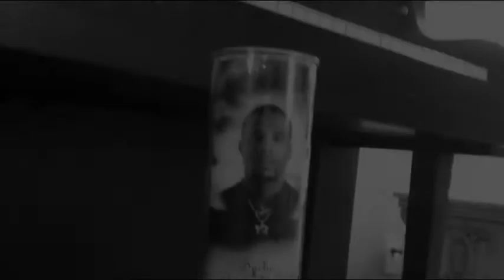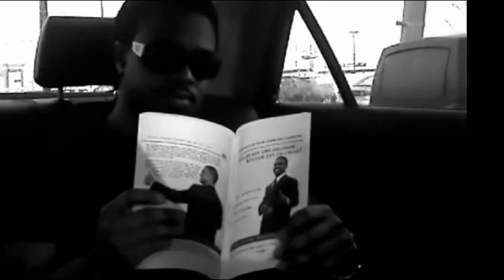Write me the miracles you want to see manifest. I will use King David’s 150 magic formulas for you !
HaShem rend-moi justice pour l'âme de mon petit frère Sacha Nelson César qu'ils ont pris!

Psaumes, 3 (Français)1 Psaume de David, quand il prit la fuite devant son fils Absalon.   2 Seigneur, que mes ennemis sont nombreux!  Beaucoup se dressent contre moi.  3 Beaucoup disent à mon sujet:"Il n’a point de secours à attendre de Dieu."  Sélah!  4 Mais toi, ô HaShem, tu es un bouclier qui me protège.  Tu es mon honneur et me fais porter la tête haute.  5 A pleine voix, je crie vers HaShem: il me répond de sa sainte montagne. Sélah!  6 Je me couche et m’endors, puis je me réveille, car HaShem me soutient.  7 Je n’ai point peur des myriades de gens qui sont campés autour de moi.  8 Lève-toi, HaShem, viens à mon secours, ô mon Dieu!  Oui, tu frappes à la joue tous mes ennemis, tu brises les dents des méchants.  9 A HaShem appartient le salut! que ta bénédiction descende sur ton peuple! Sélah!

Psaumes, 3 (Hébreu)יְהוָה, מָה-רַבּוּ צָרָי;    רַבִּים, ב מִזְמוֹר לְדָוִד:    בְּבָרְחוֹ, מִפְּנֵי אַבְשָׁלוֹם בְּנוֹ. א וְאַתָּה ד רַבִּים, אֹמְרִים לְנַפְשִׁי:    אֵין יְשׁוּעָתָה לּוֹ בֵאלֹהִים סֶלָה.  ג קָמִים עָלָי. ַעֲנֵנִיּקוֹלִי, אֶל-יְהוָה אֶקְרָא;    וַי ה יְהוָה, מָגֵן בַּעֲדִי;    כְּבוֹדִי, וּמֵרִים רֹאשִׁי. לֹא- ז אֲנִי שָׁכַבְתִּי, וָאִישָׁנָה;    הֱקִיצוֹתִי--כִּי יְהוָה יִסְמְכֵנִי.  ו מֵהַר קָדְשׁוֹ סֶלָה. קוּמָה יְהוָה, הוֹשִׁיעֵנִי אֱלֹהַי-- ח אִירָא, מֵרִבְבוֹת עָם--    אֲשֶׁר סָבִיב, שָׁתוּ עָלָי. לַיהוָה הַיְשׁוּעָה;    עַל- ט כִּי-הִכִּיתָ אֶת-כָּל-אֹיְבַי לֶחִי;שִׁנֵּי רְשָׁעִים    שִׁבַּרְתָּ. עַמְּךָ בִרְכָתֶךָ סֶּלָה.

Psaumes, 2 (Français) 1 Pourquoi se démènent les peuples, et les nations agitent-elles de vains projets?  2 Les rois de la terre se soulèvent, les princes se liguent ensemble contre HaShem et son oint.  3 "Brisons[disent-ils] leurs liens.  Rejetons loin de nous leurs chaînes!"  4 Celui qui réside dans les cieux en rit, le Seigneur se raille d’eux.   5 Puis il les apostrophe dans sa colère et, dans son courroux, il les terrifie:  6 "C’est moi [dit-il] qui ai consacré mon roi sur Sion, ma montagne sainte!"  7 Je veux proclamer ce qui est une loi immuable: "HaShem m’a dit: Tu es mon fils,c’est moi qui, aujourd’hui, t’ai engendré!  8 Demande-le-moi, et je te donnerai des peuples comme héritage, les confins de la terre pour domaine.  9 Tu les briseras avec un sceptre de fer, tu les broieras comme un vase de potier."  10 Et maintenant, ô rois, sachez comprendre,tenez-vous pour avertis, juges de la terre!  11 Adorez HaShem avec crainte, et réjouissez-vous[en Dieu] avec tremblement.  12 Rendez hommage au fils, de peur qu’il ne s’indigne, et que vous n’alliez a votre perte; car bien vite sa colère prend feu: heureux tous ceux qui s’abritent en lui!

Psaumes, 2 (Hébreu)יִתְיַצְּבוּ, מַלְכֵי-אֶרֶץ--    וְרוֹזְנִים ב לָמָּה, רָגְשׁוּ גוֹיִם;    וּלְאֻמִּים, יֶהְגּוּ-רִיק. א נְנַתְּקָה, אֶת-מוֹסְרוֹתֵימוֹ;    וְנַשְׁלִיכָה מִמֶּנּוּ ג נוֹסְדוּ-יָחַד:עַל-יְהוָה,    וְעַל-מְשִׁיחוֹ. אָז יְדַבֵּר אֵלֵימוֹ בְאַפּ וֹ; ה יוֹשֵׁב בַּשָּׁמַיִם יִשְׂחָק:    אֲדֹנָי, יִלְעַג-לָמוֹ.  ד עֲבֹתֵימוֹ. אֲסַפְּרָה, אֶל- ז וֹן, הַר-קָדְשִׁי. ּוַאֲנִי, נָסַכְתִּי מַלְכִּי:    עַל-צִי ו וּבַחֲרוֹנוֹ יְבַהֲלֵמוֹ. שְׁאַל מִמֶּנִּי--וְאֶתְּנָה גוֹיִם, ח וֹם יְלִדְתִּיךָ. ּחֹק:    יְהוָה, אָמַר אֵלַי בְּנִי אַתָּה--אֲנִי, הַיתְּרֹעֵם, בְּשֵׁבֶט בַּרְזֶל:    כִּכְלִי יוֹצֵר תְּנַפְּצֵם. ט נַחֲלָתֶךָ;    וַאֲחֻזָּתְךָ, אַפְסֵי-אָרֶץ. עִבְדוּ אֶת-יְהוָה בְּיִרְאָה; יא וְעַתָּה, מְלָכִים הַשְׂכִּילוּ;    הִוָּסְרוּ, שֹׁפְטֵי אָרֶץ. י נַשְּׁקוּ-בַר, פֶּן-יֶאֱנַף וְתֹאבְדוּ דֶרֶךְ--    כִּי-יִבְעַר כִּמְעַט יב וְגִילוּ, בִּרְעָדָה. אַפּ וֹ:אַשְׁרֵי,    כָּל-חוֹסֵי בוֹ.

Psaumes, 1 (Français)1 Heureux l’homme qui ne suit point les conseils des méchants, qui ne se tient pas dans la voie des pécheurs, et ne prend point place dans la société des railleurs,  2 mais qui trouve son plaisir dans la Loi de HaShem, et médite cette Loi jour et nuit!  3 Il sera comme un arbre planté auprès des cours d’eau, qui donne ses fruits en leur saison, et dont les feuilles ne se flétrissent point: tout ce qu’il fera réussira.  4 Tels ne sont pas les méchants, mais plutôt comme le chaume que pourchasse le vent.  5 Aussi les méchants n’ont-ils pas le dessus dans le jugement, ni les pécheurs dans l’assemblée des justes.  6 Car HaShem protège la voie des justes, mais la voie des méchants conduit à la ruine.

Psaumes, 1 (Hébreu)אַשְׁרֵי הָאִישׁ--    אֲשֶׁר לֹא הָלַךְ, בַּעֲצַת רְשָׁעִים;וּבְדֶרֶךְ חַטָּאִים, לֹא עָמָד,א כִּי אִם בְּתוֹרַת יְהוָה, חֶפְצוֹ;    וּבְתוֹרָתוֹ יֶהְגֶּה, יוֹמָם ב וּבְמוֹשַׁב לֵצִים, לֹא יָשָׁב. וְהָיָה--    כְּעֵץ, שָׁתוּל עַל-פַּלְגֵי-מָיִם:אֲשֶׁר פִּרְיוֹ, יִתֵּן בְּעִתּ וֹ--וְעָלֵהוּ לֹא- ג וָלָיְלָה. לֹא-כֵן הָרְשָׁעִים:    כִּי אִם-כַּמּ ֹץ, אֲשֶׁר- ד יִבּוֹל;    וְכֹל אֲשֶׁר-יַעֲשֶׂה יַצְלִיחַ. עַל-כֵּן, לֹא-יָקֻמוּ רְשָׁעִים--בַּמִּשְׁפָּט;    וְחַטָּאִים, בַּעֲדַת צַדִּיקִים. ה תִּדְּפֶנּוּ רוּחַ. כִּי-יוֹדֵעַ יְהוָה, דֶּרֶךְ צַדִּיקִים;    וְדֶרֶךְ רְשָׁעִים תּ ֹאבֵד.ו